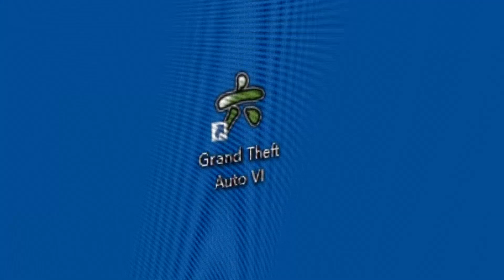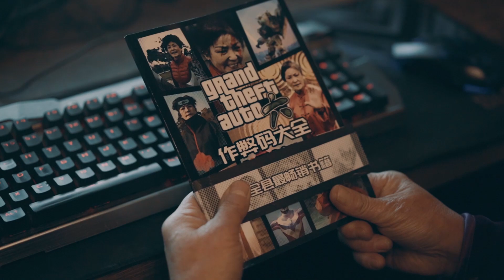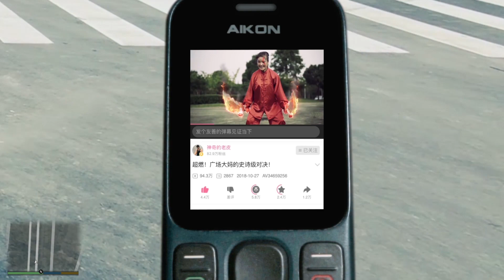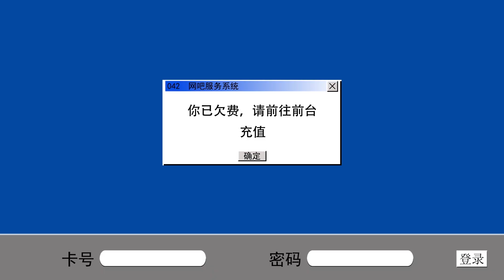Grandma GTA6 in real life !